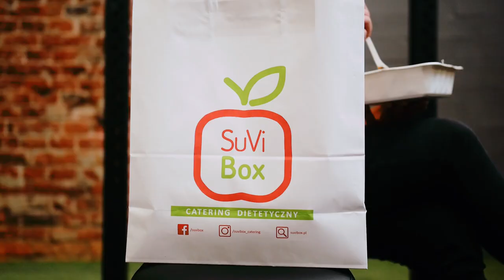Anna Andrzejewska IFBB PRO Przygotowania do FAME MMA Gościnnie: Jarosław Rogowski i Krzysztof Bajera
Witajcie!
Dziś zabierzemy Was na przygotowania Ani Andrzejewskiej do swojej pierwszej walki na gali FAME MMA.
Zapraszamy serdecznie!

Dodatkowo możecie otrzymać do 15% rabatu na zamówienie z kodem:
SUVIYOUTUBE